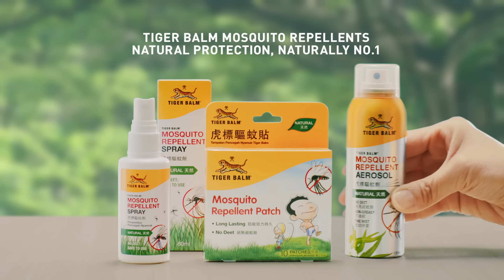Tiger Balm Mosquito Repellent Range - 2016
An essential companion for the great outdoors, Tiger Balm Mosquito Repellent Spray and patch uses a unique Tiger Balm formula to keep you safe from mosquito bites.